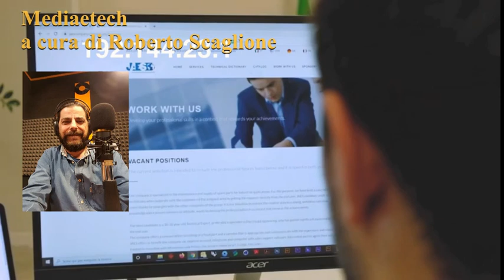Media & Tech - 14/12/2021